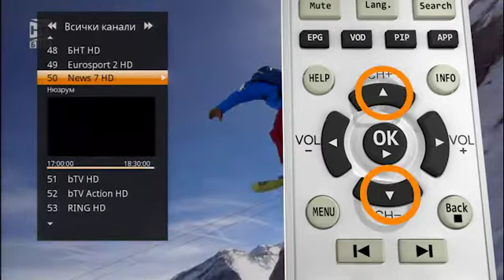VIVACOM TV функции - Мини програма